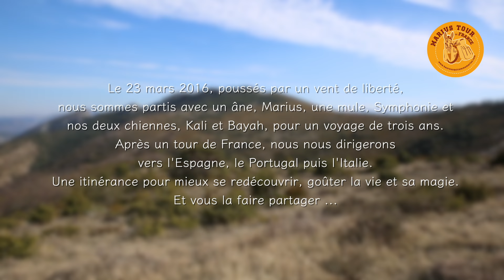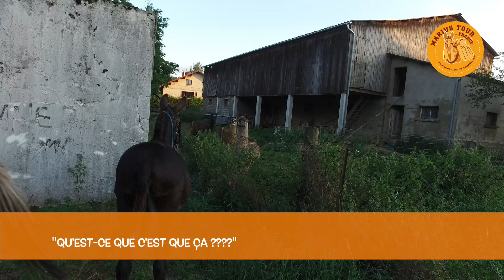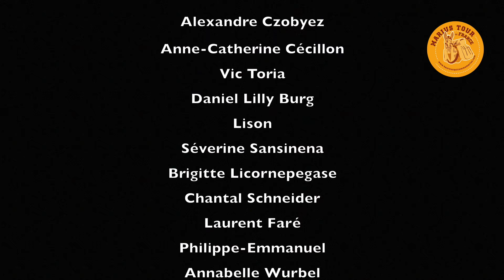Tour de France avec un âne et une mule : Le Vlog EP#20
Alors que nous sommes toujours dans le Doubs nous avons été rejoints par Ben, le graphiste et illustrateur (entre autre) qui a dessiné le bandeau de notre blog. Il est venu marcher quelques jours.
↓ PLUS D'INFOS ↓
Pour soutenir la chaîne et notre voyage